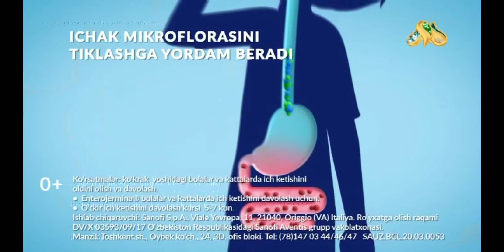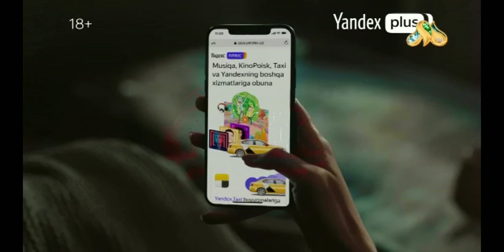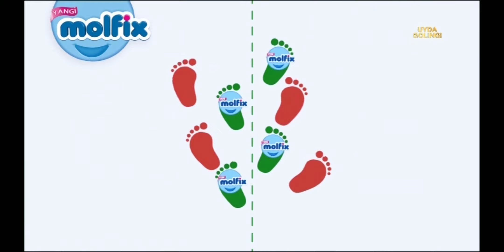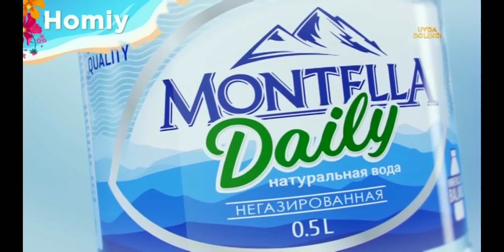Bir asar tarihi 37